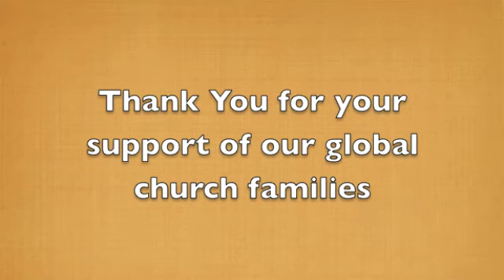Dominican Republic 2011